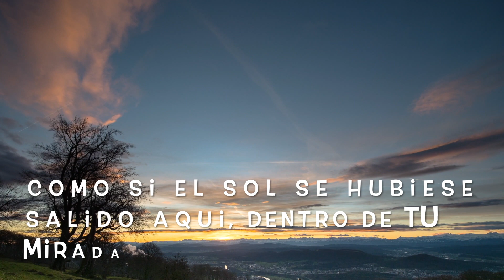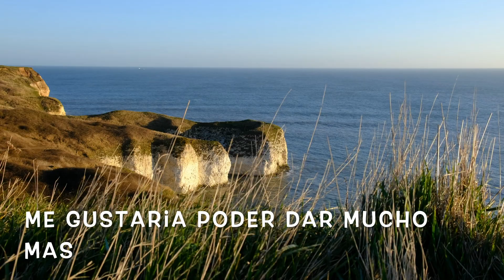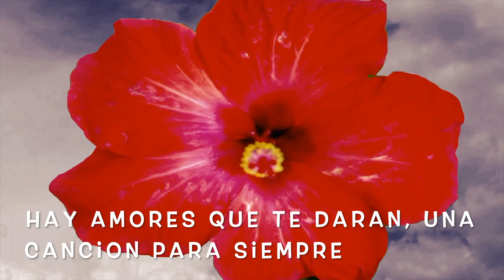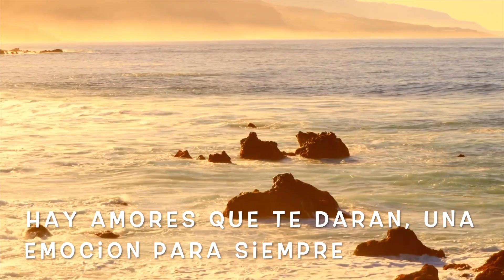Una Emocion Para Siempre